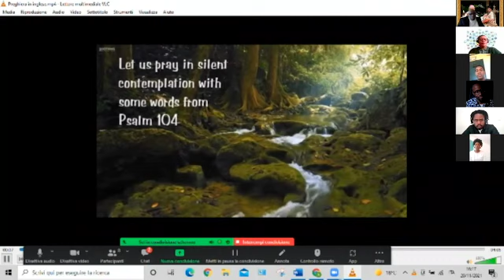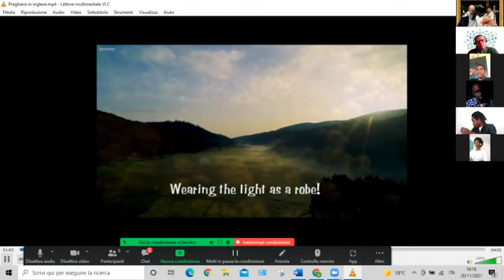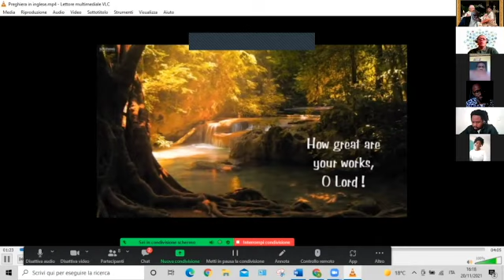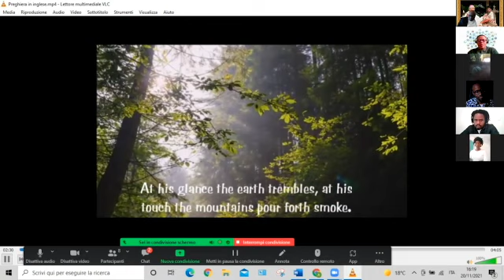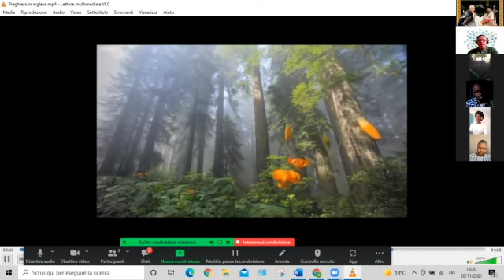Geopolitique: Jeunes Etudiants Haitiens de 7 Pays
This video is about Geopolitique: Jeunes Etudiants Haitiens de 7 Pays